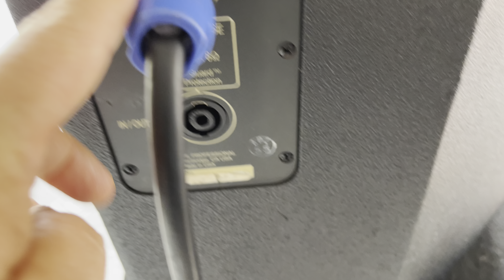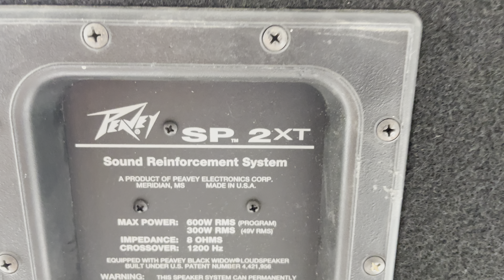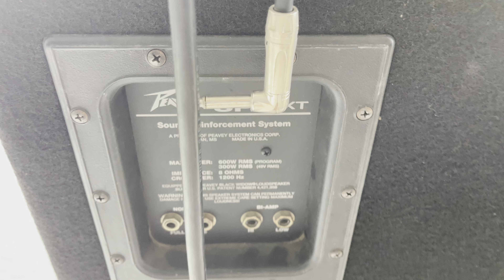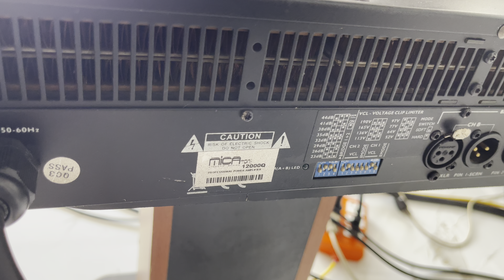Giảm giá tất cả các mã loa súp Jbl 415 Jbl control 29 và Pevey 2xt 0971998555